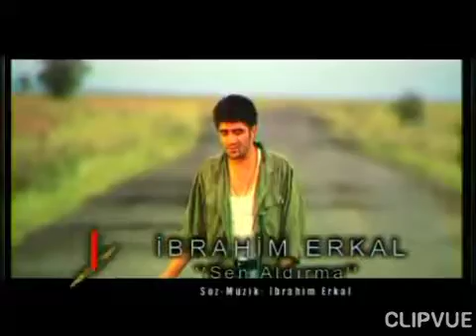İbrahim Erkal-sen aldırma(çare gelmez)